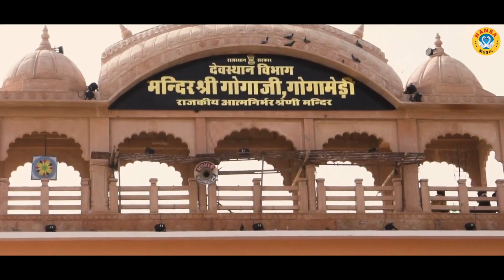गोगा जी का मन मोहक भजन | बाबा तेरी शक्ति महान | Baba Teri Shakti Mahan | Goga Ji Bhajan | Rahul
HM 8509

► Album \Song  :-   बाबा तेरी शक्ति महान

► Singer :-   Rahul  Baliyan

► Lyrics :-  Kamal Singh

Label / Company

►Owner \ Director : Lokman Verma